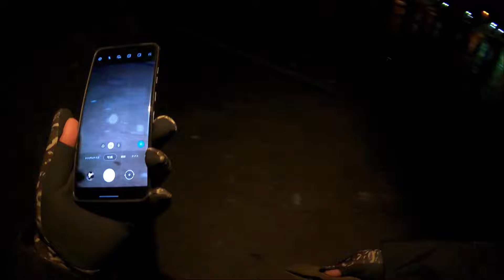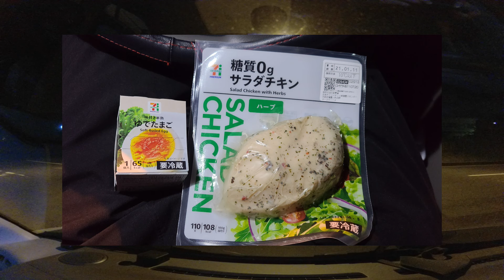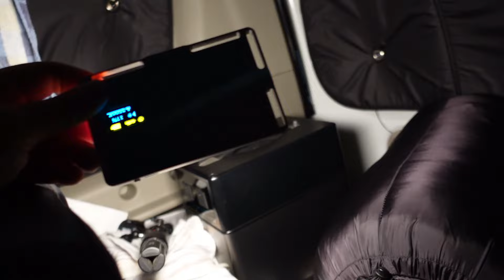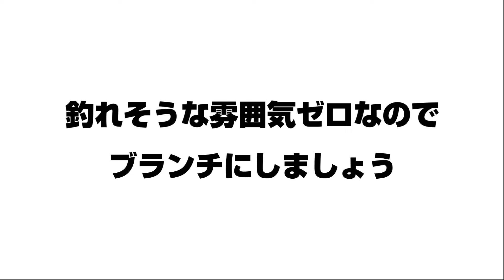【エブリイワゴンで一人旅】大阪釣り車中泊旅 ライトゲームで楽しむ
岡山・和歌山に引き続き第3弾。コロナ禍ということもあり今回は地元大阪編。1泊2日の弾丸ですが果たして釣果は？・・・